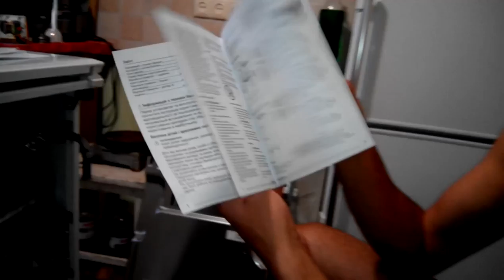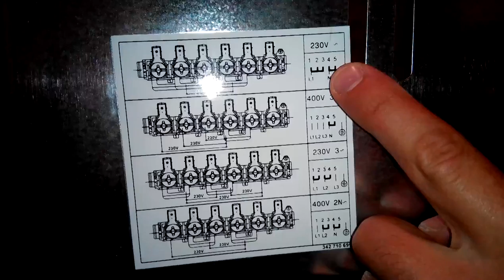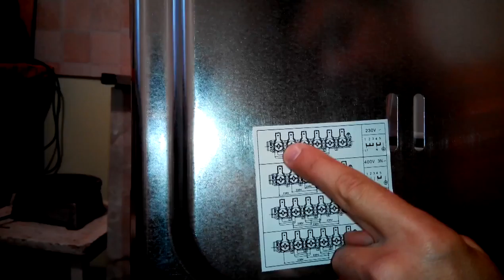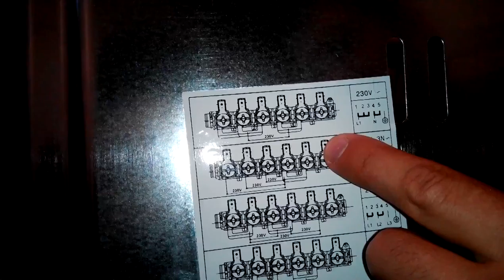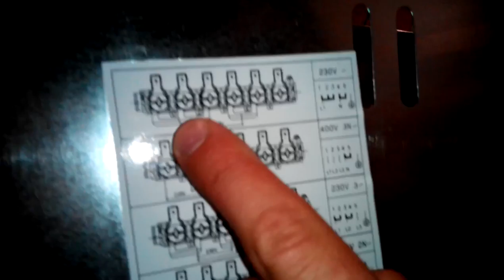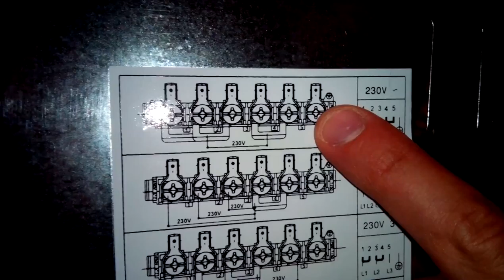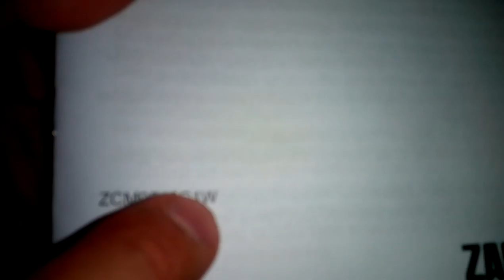Подключение электроплиты Zanussi ZCM9540G1W